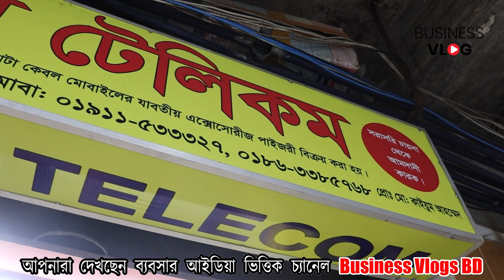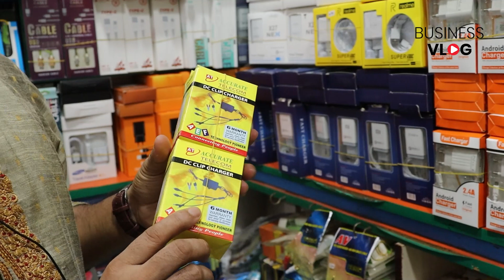সরাসরি ইমপোর্টার থেকে পাইকারি দামে মোবাইল এক্সেসরিজ কিনুন। Mobile Accessories Wholesale Price in BD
সরাসরি ইমপোর্টার থেকে পাইকারি দামে মোবাইল এক্সেসরিজ কিনুন। Mobile Accessories Wholesale Price in BD || Business Vlog BD

ঠিকানা:
নাম্বার ওয়ান টেলিকম,
বঙ্গবন্ধু এভিনিউ,
দোকান #৪-৮৬, (৫ম তলা),
গুলিস্তান শপিং কমপ্লেক্স,
( হল মার্কেট ),
ঢাকা-১০০০

☎ মো: কাইয়ুম আহম্মেদ ~ 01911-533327 (Imo+WhatsApp)
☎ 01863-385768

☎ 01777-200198